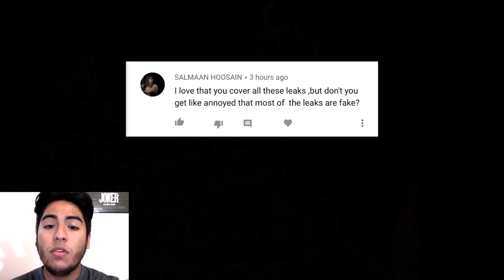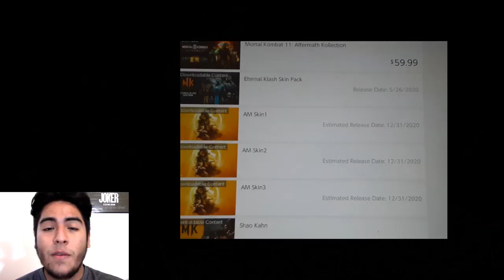Mortal Kombat 11 - No New DLC Content Until 2021!